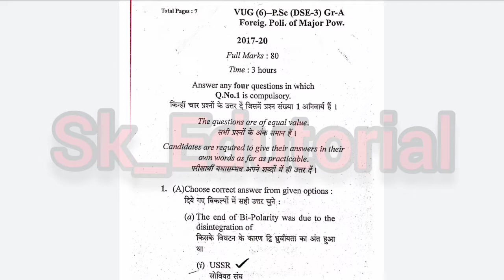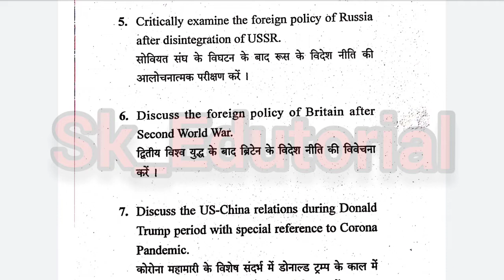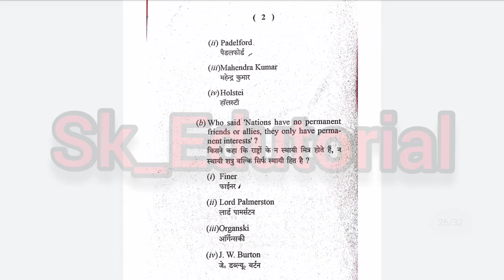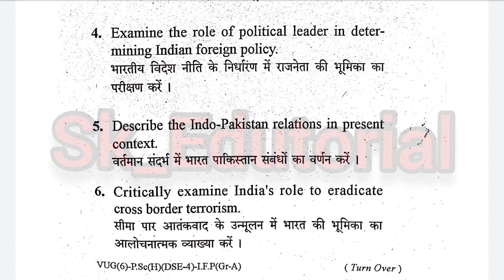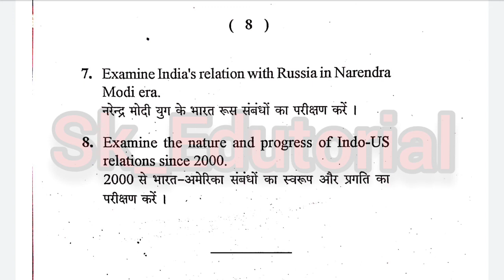VBU Political Science Sem 6 DSE 3 and DSE 4 Previous Year Question Paper | 2017-20 | Sk_Edutoria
VBU Political Science Sem 6 DSE 3 and DSE 4 Previous Year Question Paper | 2017-20 | Sk_Edutoria | satyamkivideos

MCQ प्रश्न को एक बार आप self check कर ले ।

BA semester 6

हर साल आपकी syllebus में बदलाव होते रहते है तो आप सभी अपनी class शुरू करने से पहले syllabus जरूर देखें जिससे आप सभी को परीक्षा में मदद मिले ।